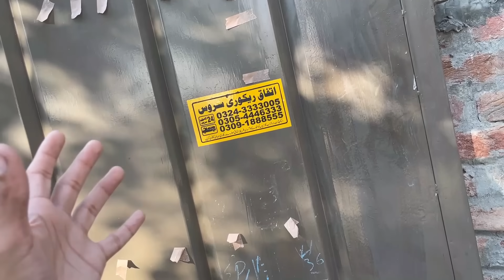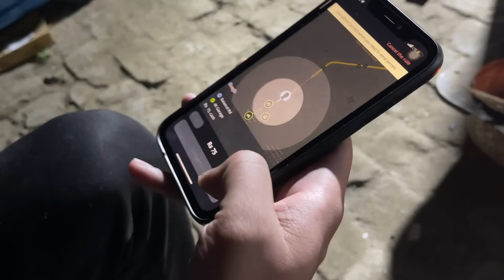Goodbye To 4K Garage 😥 New Project Begins Ft Doggy D Race Preps 🤩